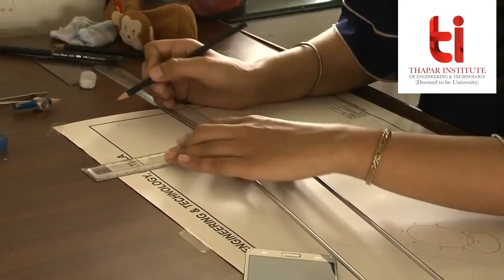Join The Culture of Innovation, Research and Excellence at TIET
Welcome to a culture of innovation, research and excellence! Come, Join The Culture and redefine engineering with Thapar Institute of Engineering & Technology, admissions open for 2019!

Apply Now!